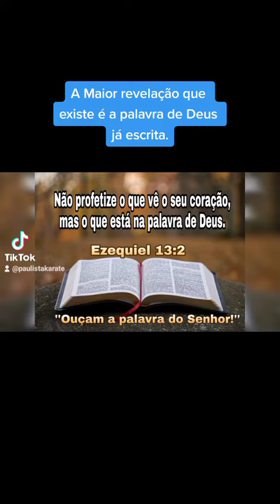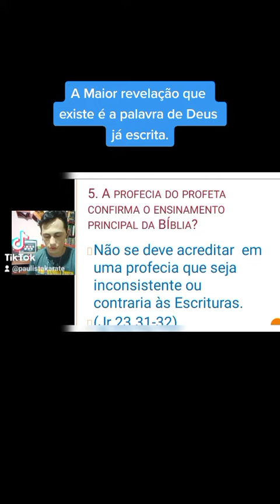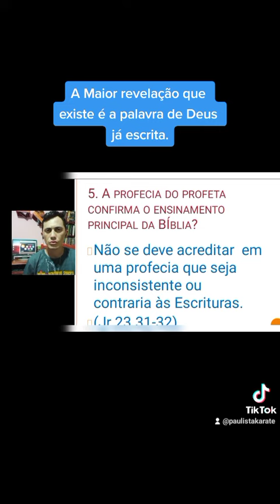Vigiai pois os dias são maus.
Mais um vídeo, identificando os falsos profetas.